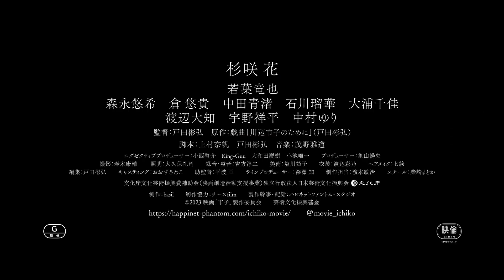映画『市子』予告編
すべては、生き抜くために――彼女が隠し続けた真実とは？
抗えない境遇が狂わせた、一人の女性・川辺市子の切なくも壮絶な人生。
映画『市子』は、2023年12月8日（金）よりテアトル新宿、ＴＯＨＯシネマズ シャンテほか全国公開。

【あらすじ】
川辺市子（杉咲 花）は、３年間一緒に暮らしてきた恋人の長谷川義則（若葉竜也）からプロポーズを受けた翌日に、忽然と姿を消す。途⽅に暮れる⻑⾕川の元に訪れたのは、市⼦を探しているという刑事・後藤（宇野祥平）。後藤は、⻑⾕川の⽬の前に市子の写真を差し出し「この女性は誰なのでしょうか。」と尋ねる。市子の行方を追って、昔の友人や幼馴染、高校時代の同級生…と、これまで彼女と関わりがあった人々から証言を得ていく長谷川は、かつての市子が違う名前を名乗っていたことを知る。そんな中、長谷川は部屋の中から一枚の写真を発見し、その裏に書かれた住所を訪ねることに。捜索を続けるうちに長谷川は、彼女が生きてきた壮絶な過去と真実を知ることになる。

【キャスト】
杉咲花、若葉竜也、森永悠希、倉悠貴、中田青渚、石川瑠華、大浦千佳、渡辺大知、宇野祥平、中村ゆり

【スタッフ】
監督：戸田彬弘
脚本：上村奈帆、戸田彬弘
原作：戯曲「川辺市子のために」（戸田彬弘）
製作幹事・配給：ハピネットファントム・スタジオ